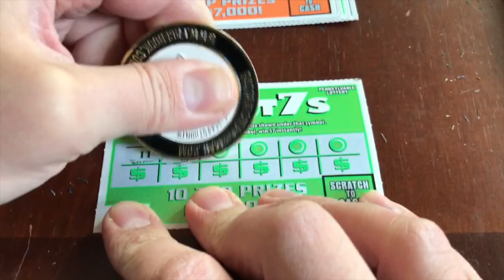$1 Wednesday - ICY HOT 7's - PA Lottery Scratch Off Tickets